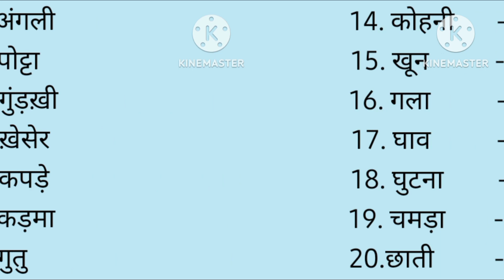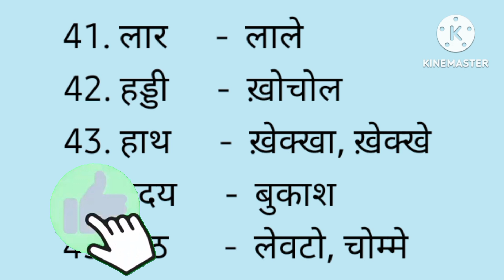कुड़ुख में जाने अपने शरीर के भाग नाम// Body Parts Names In Kurukh Language// Kurukh Bhasha Tv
कुड़ुख में जाने अपने शरीर के भाग नाम//